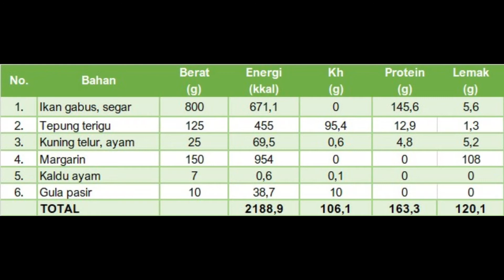Biskuit Ikan Haruan - Rabiatul Aulia NIM.19S10312 (Makanan Tinggi Antioksidan dan Protein)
Program Studi S1 Gizi
STIKes Husada Borneo Banjarbaru